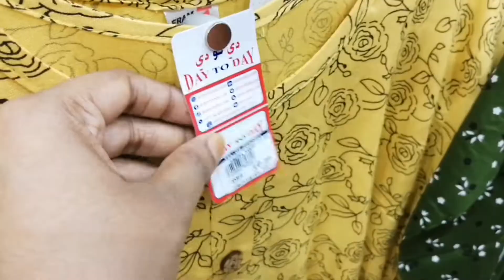ഞങ്ങളുടെ പെരുന്നാൾ ഡ്രെസ്സും ഈദ് ഷോപ്പിങ്ങും |eid shopping |malayalam vlog |batch of hobbies